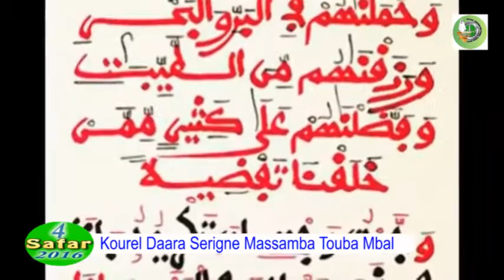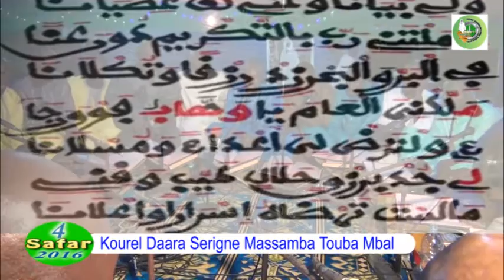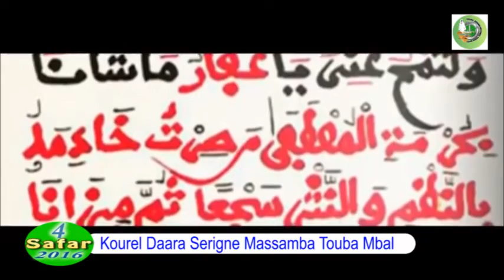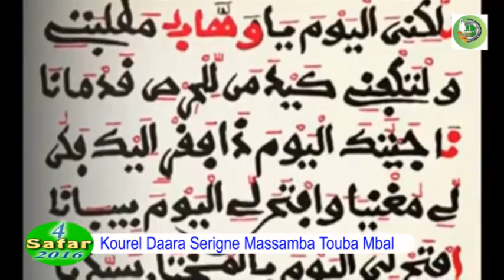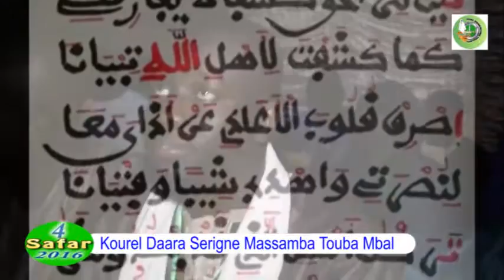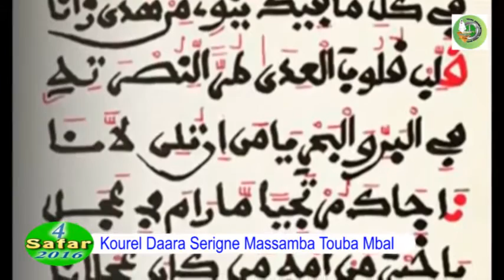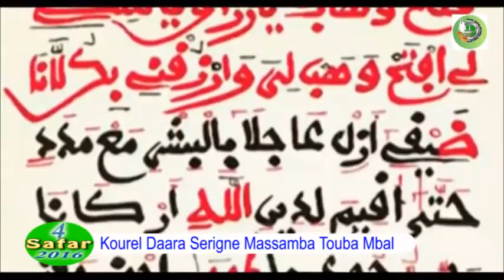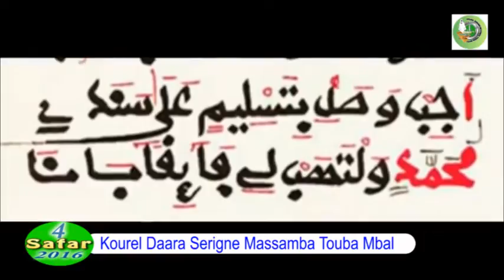Magal 4 Safar 2016 Ak Kourel Daara Serigne Massamba Walla Khad Karamna